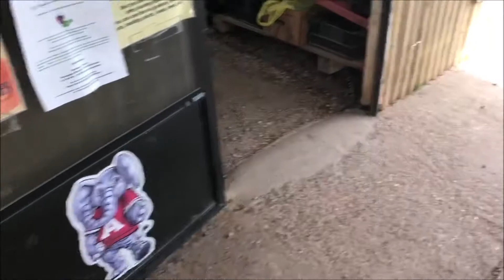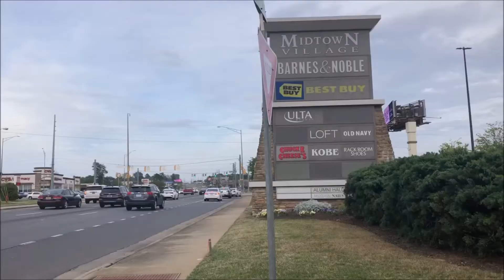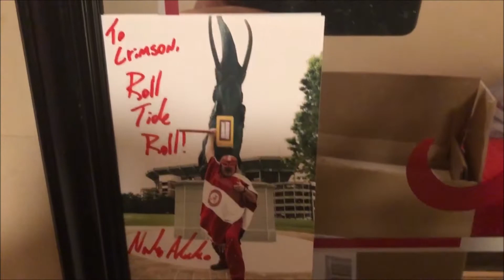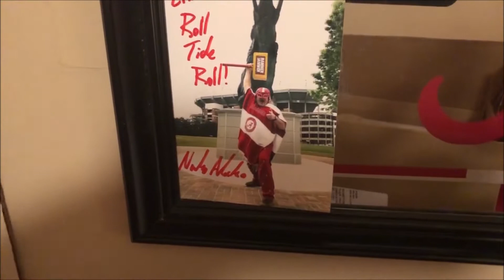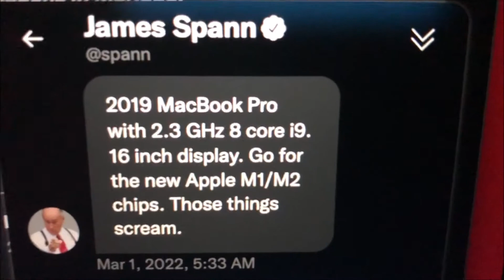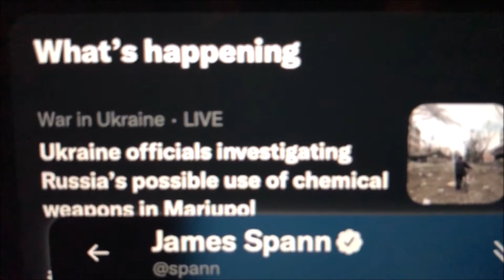Riding Around T-town Vlog - Apple Macbook Pro 13 Unboxing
Chill type vid. I bought me a new Bama hat, picked flowers with my Mother, and found me an Apple in the flowerbed. Roll Tide!!